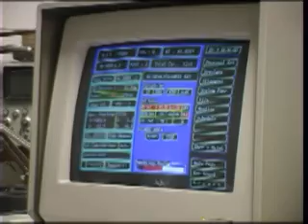SciFest Profile - Eliecer Diaz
This series of videos profiles postgraduate science students studying at Rhodes University, South Africa. The videos are to be displayed at SciFest, an event which hopes to get schoolchildren interested in the Sciences.